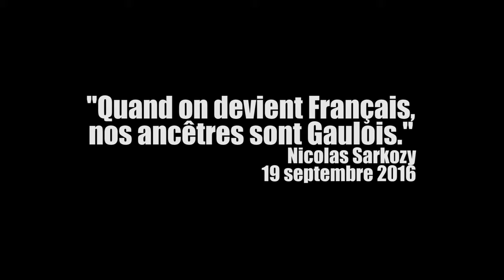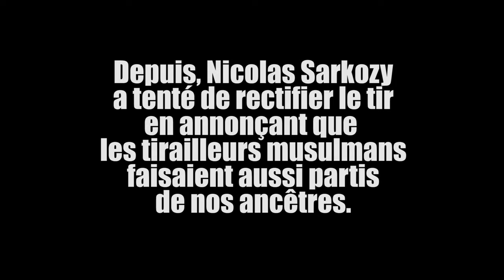DEBUNK - Nos "ancêtres" - Ne nous fâchons pas ! (NNFP) n°1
Une vidéo explicative (faite à l'arrache, d'où pas mal de bégaiements et autres bafouilles dus à la fatigue et à l'heure tardive) concernant les "ancêtres" des Français.
Avec un petit chat en bonus qui fixe la caméra de temps à autre...

Pour l'épisode 2 (en 2 parties) de l'Histoire avec une grande hache expliquant comment on est arrivé à la Révolution, c'est par ici :

Concernant les extraits musicaux utilisés :
"Scream Dub" de Small Collins
"At the fair" de The Green Orbs